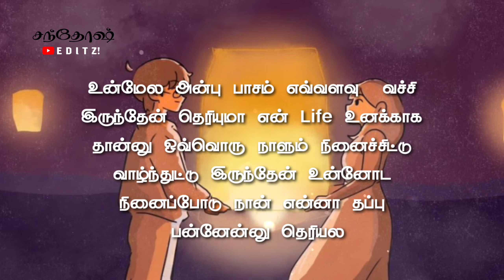🖤Unna Miss Panitan ? 😭💔 💯 True Line's Whats App Status Dialogue | Santhosh Editz